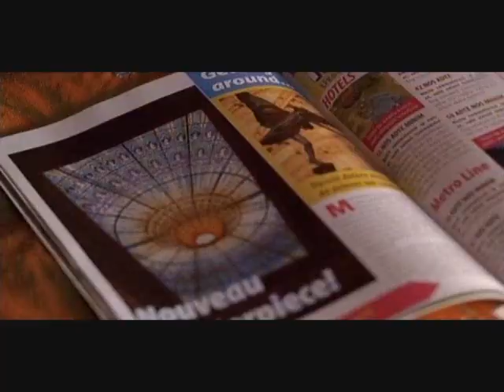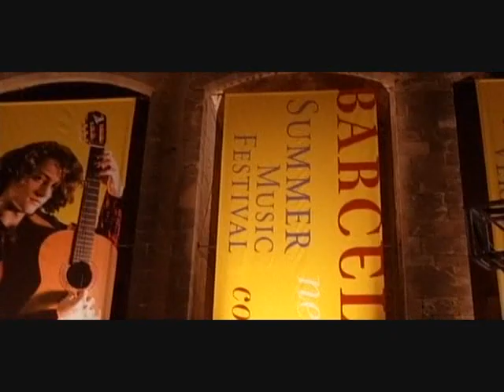Drew Seely Feat. Belinda - Dance With Me [Official Music Video]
Drew Seely Featuring Belinda: Dance With Me. From: The Cheetah Girls 2: When In Spain Soundtrack

From the Disney Channel Original Movie "The Cheetah Girls 2: When in Spain".